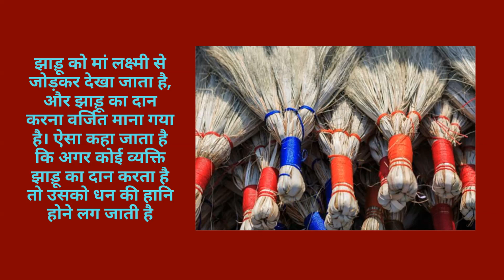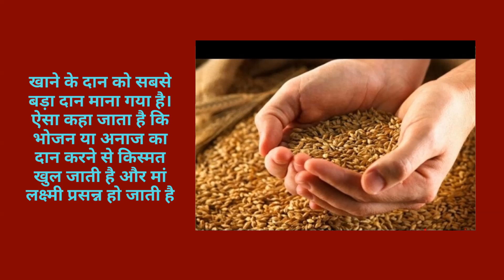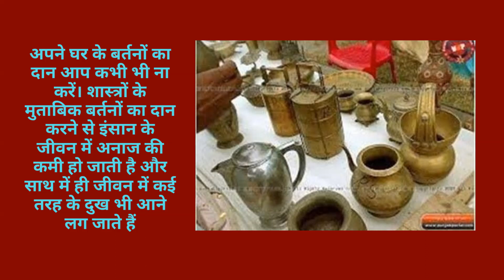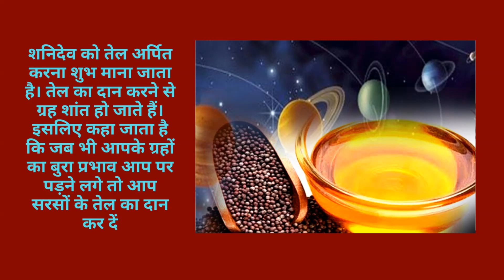जीवन में भूल से भी न करे इन 5 चीजों का दान अन्यथा पुण्य की जगह मिलेगा पाप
Never Donate These 5 Things by Mistake | जीवन में भूल से भी न करे इन 5 चीजों का दान अन्यथा पुण्य की जगह मिलेगा पाप  | हर धर्म में दान को पुण्य का काम बताया गया हैं. हमारे शास्त्रों और पुराणों में भी दान को बड़े पुण्य का काम बताया गया हैं. दान करने के पीछे विभिन्न धार्मिक उद्देश्य बताए गए हैं। शास्त्रों के अनुसार वस्तुओं का दान करने से इंसान को हर परेशानी से निजात मिल जाती हैं और उसके जीवन के सारे कष्ट दूर हो जाते हैं। हर मनुष्य को दान करना चाहिए ताकि उसके आस पास के जरूरत मंद की मदद हो सके. लेकिन शास्त्रों में कुछ चीजों का दान करना वर्जित माना गया है। शास्त्रों के अनुसार कुछ ऐसी चीजें होती हैं जिनका दान कभी भी नहीं करना चाहिए। इन चीजों के दान करने से जीवन में कष्ट आना शुरू हो जाता हैं और इंसान का बुरा वक्त शुरू हो जाता है।